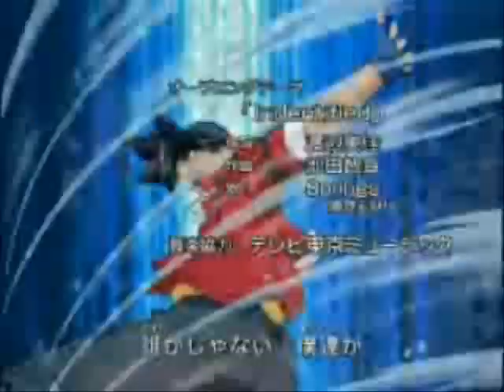Tyson and Kai- Thanks For Nothing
Made for mnbladergirl523. this took me a little longer than expectec but i did my best. its in tyson point of veiw.(as much as it worked). ENJOY!!